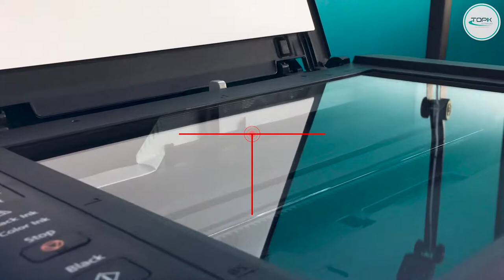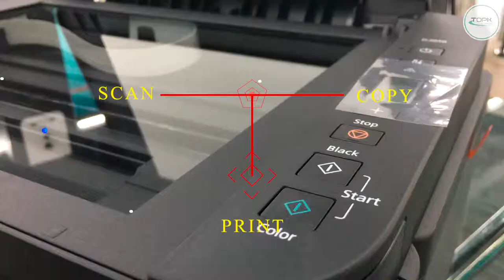Anda Mencari Printer Murah ?